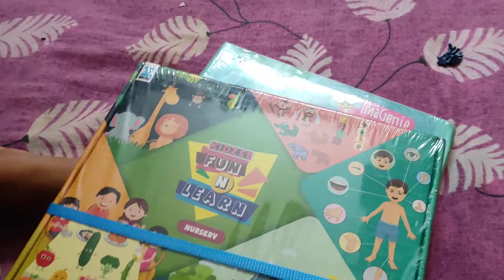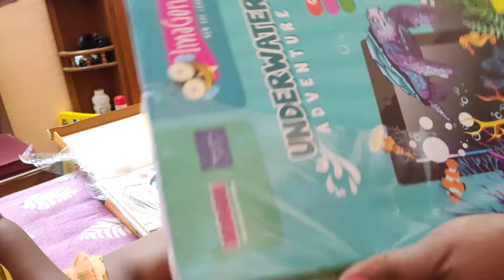Happy children's day...